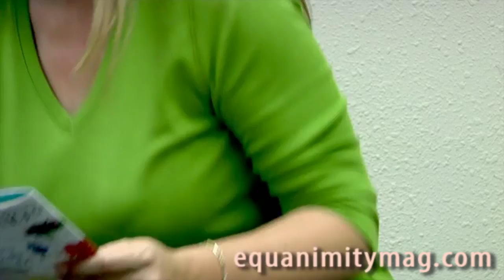Red Carpet Beauty Trends Jamie & Jill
Award season means beauty for everyday women, James & Jill talk how to make your looks red carpet.